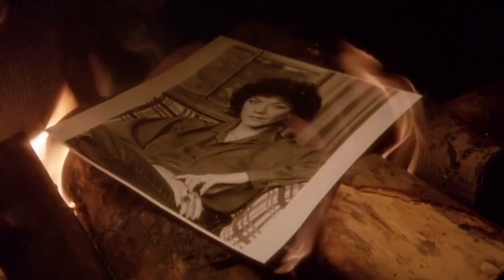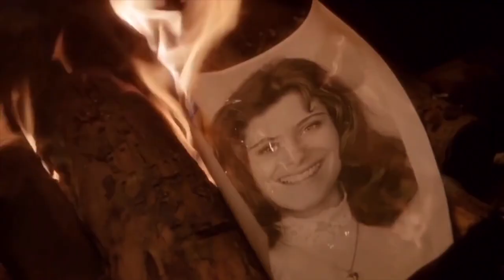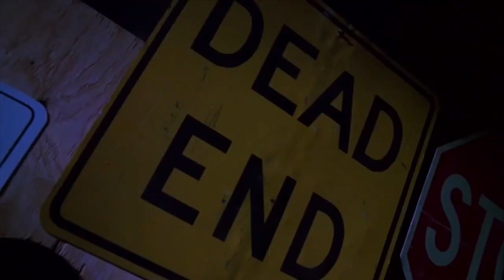Patti O’Connor Tribute “Had Enough”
“Have you ever wanted something so bad you’d do anything for it?”